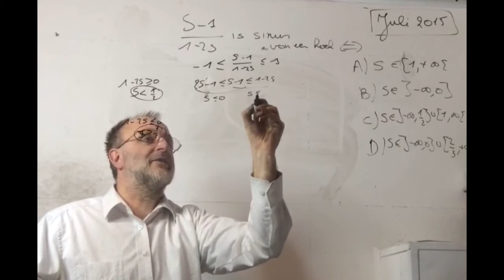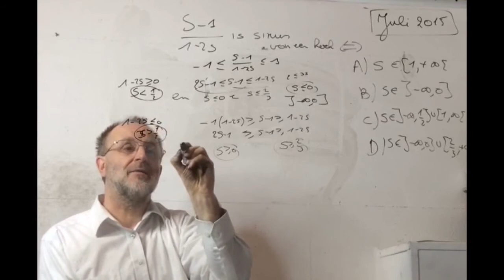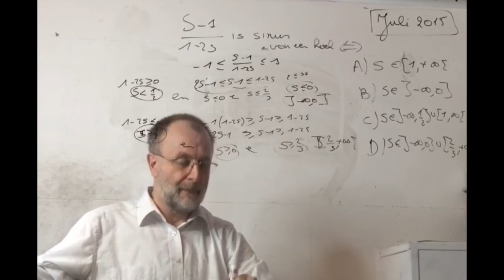995 Wiskunde vraag 12 2015 Juli Toelatingsproef Geneeskunde Vlaanderen